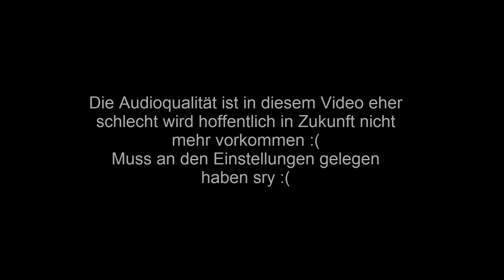FIFA 17 SQUAD BUILDER CHALLENGE "Jahr des Hahns"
Hallo Youtube und Herzlich Willkommen zu dieser Squad Builder Challenge.

►Intro Musik : The Fray - How To Save A Life (Jiggers Remix)